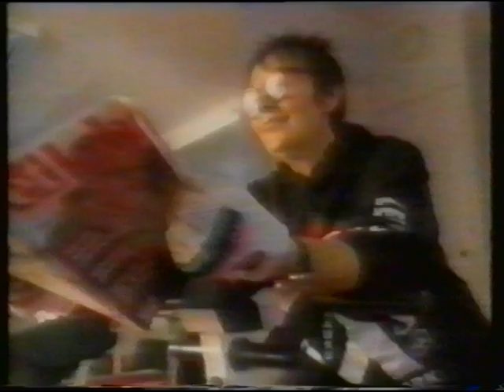ET-lehti kolme mainosta